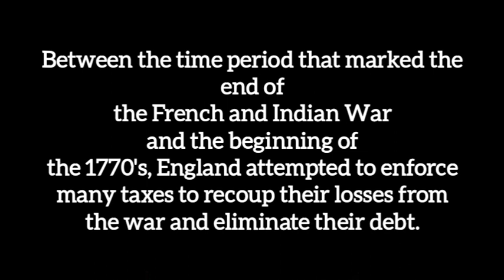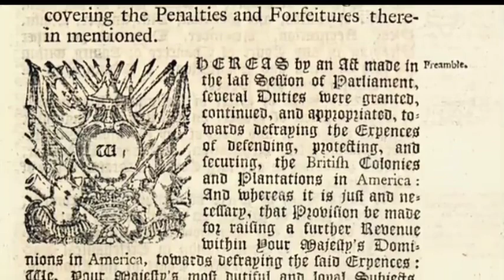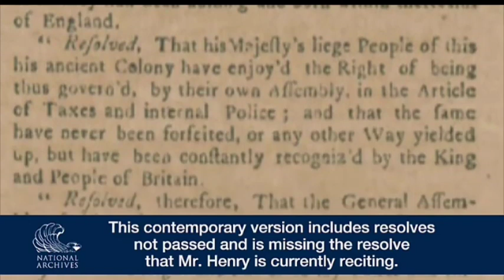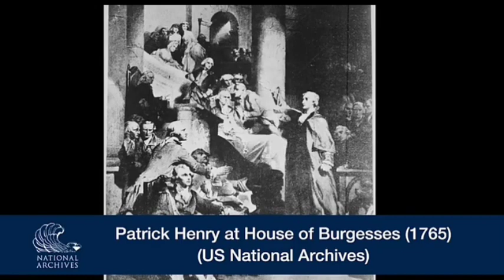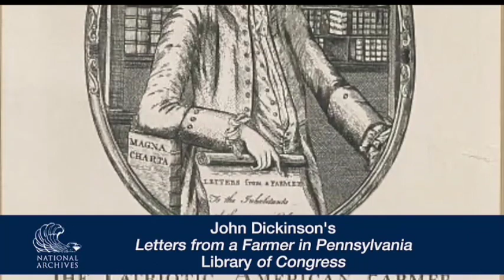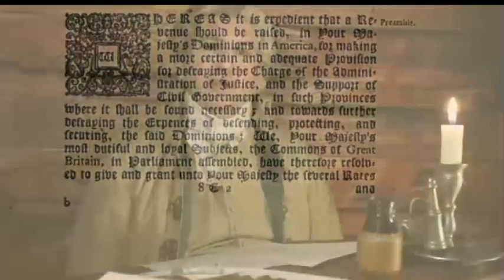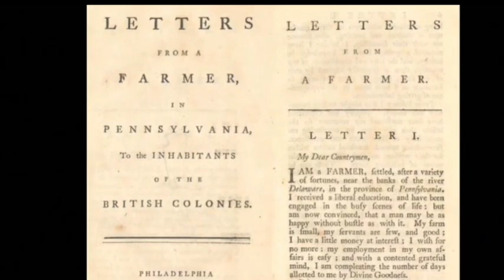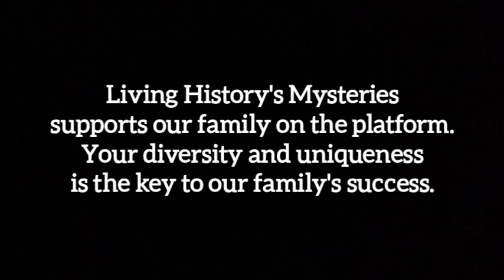Road To Revolution: The Stamp Act & Townshend Act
We can't do what we do without your help. Your donations help get what we need to keep getting to new locations, to film new things and keep new gear coming.
Welcome to today's release,     Road To Revolution: The Stamp Act & Townshend Act     .
Road To Revolution: The Stamp Act & Townshend Act     once again engages the history-based characters of the American Historic Theatre to discuss those stories that made America great.
In     Road To Revolution: The Stamp Act & Townshend Act     we have Bob Gleason portraying Patrick Henry and Doug Thomas playing the role of patriot John Dickinson as they discuss the Parliamentary Acts of Taxation levied on the colonies post French and Indian War to pay the debt Britain sustained during the Sven Years War.
Road To Revolution: The Stamp Act & Townshend Act     is a brilliantly done series of historians, reenactors and actors and brought to you by American Historical Theatre & the National Archives where you learn real history from the people who lived it.
I hope you enjoy     Road To Revolution: The Stamp Act & Townshend Act     and as always, if you have stories or ideas for upcoming videos tell us about them in the comment section below.